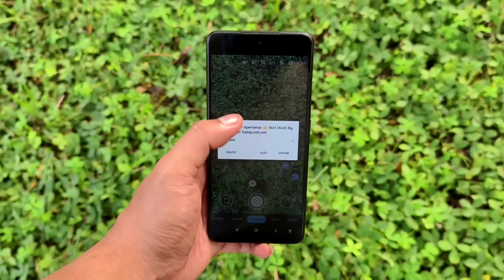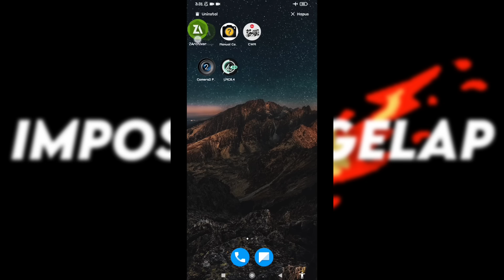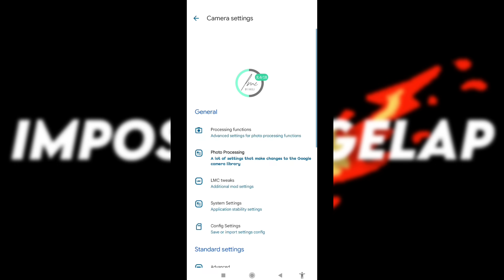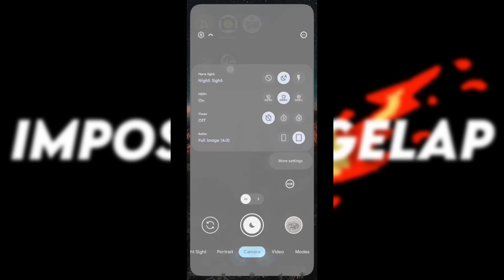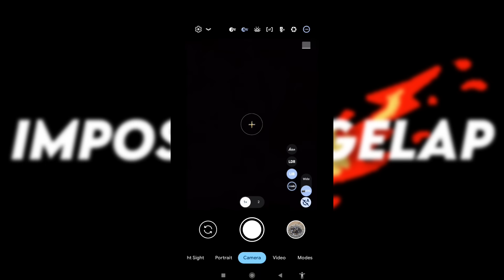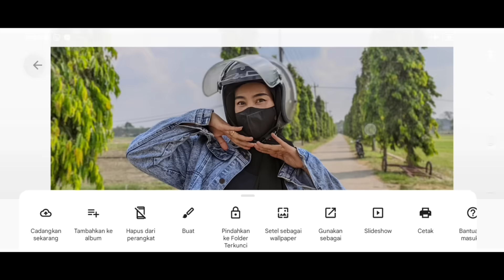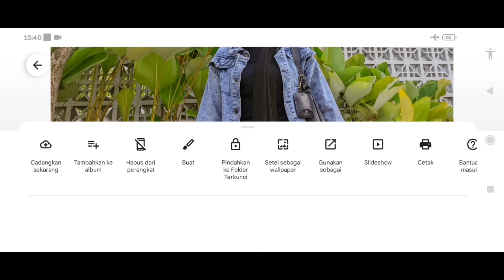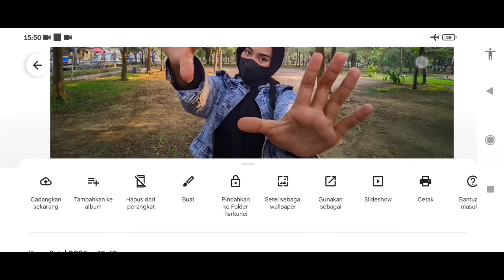WOW‼️Photo Results Are Even Clearer Using This, Gcam Lmc 8.4 config Anomali can take live & ultra...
SPECIAL REVIEW OF THE GCAM LMC 8.4 R18 ANDROID CAMERA APP WITH THE LATEST CONFIG, DEFINITELY CLEARING ANOMALIES FROM DARK IMPOSTORS
SUPPORTED DEVICES 📱 OPPO, VIVO, REALME, XIAOMI, POCO, ASUS, INFINIX, IQOO, SAMSUNG, REDMI, MOTOROLA, POCO, ETC.

✅ (The configuration is in a ZIP folder), so it must be extracted first using the password found in the video.

🙏🏻 Download the configuration using the Opera Mini/Chromium browser.
Then extract the configuration using ZAARCHIVER with the password found in the video, which will appear with a "ting" sound.

🟡Note: The password is written in all lowercase. Please pay close attention to the video.

🟡IF THE PHOTO TURNS GREEN, PLEASE ACTIVATE AWB MODE.

🟣IF YOU EXPERIENCE FC WHEN SHIFT TO ULTRAWIDE, YOU MUST SET THE ID FIRST, AND HERE'S THE TUTORIAL :

Thanks to:
Hasli Developer